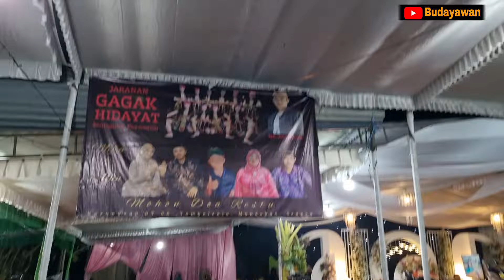Bagaimana Bisa Tiba Tiba Nyungsep ❗ Kuda Lumping Kesurupan Gagak Hidayat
kuda kepang indonesia,
kuda kepang barongan,
kuda kepang asli jawa,
anak kecil kesurupan kuda kepang,
anak-anak kesurupan kuda kepang,
kuda kepang banyumasan,
kuda kepang banjarnegara,
kuda kepang banyuwangi,
kuda kepang banten,
barongan kuda kepang,
kuda kepang cakilan,
kuda kepang cakil,
kuda kepang cakilan terbaik,
kuda kepang cantik,
kuda kepang cilacap,
kuda kepang perempuan kesurupan,
kuda kepang perempuan,
kuda kepang pegon,
ebeg kuda kepang,
kuda kepang pentul,
kuda kepang full,
kuda kepang gedruk,
gerakan kuda kepangjaranan,
jaranan buto,
jaranan safitri putro,
jaranan campursari,
jaranan koplo,
jaranan barongan,
jaranan prajurit rewo,
jaranan banyuwangi,
jaranan anak kecil,
jaranan atraksi,
jaranan bantengan,
jaranan banyumasan,
jaranan blitar,
jaranan banyuwangi official,
barongan jaranan,
buto jaranan,
jaranan celeng,
jaranan cakilan,
cakilan jaranan,
celeng jaranan,
jaranan gedruk,
jaranan ganongan,
jaranan indonesia,
jaranan jowo,
jaranan jawa timur,
jaranan jawa,
kesurupan jaranan,
jaranan lampung,
jaranan mayangkoro original terbaru,
jaranan mayangkoro,
jaranan mayangkoro original,
jaranan ndadi,
jaranan ngamuk,
jaranan ponorogo,
jaranan pegon jawa timur,
pegon jaranan,
percil jaranan,
pecut jaranan,
jaranan reog,
jaranan rogo samboyo putro perang celeng terbaru,
jaranan turonggo safitri putro,
jaranan terbaru,
jaranan wanita cantik,
jaranan wedok